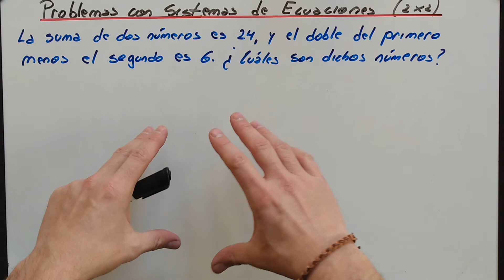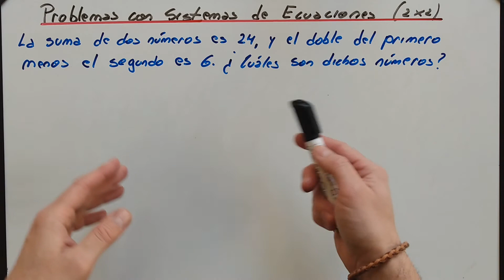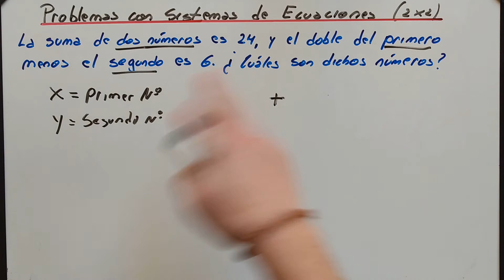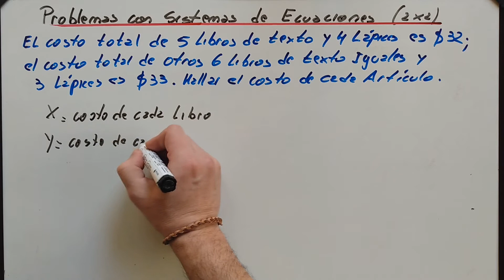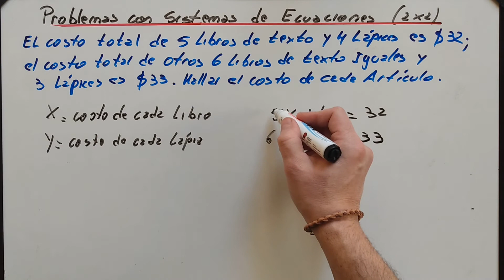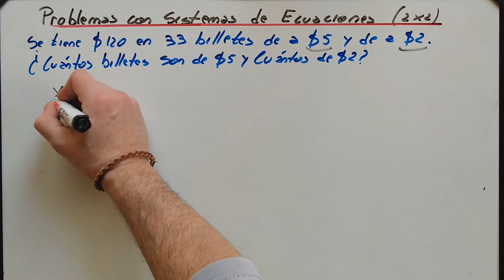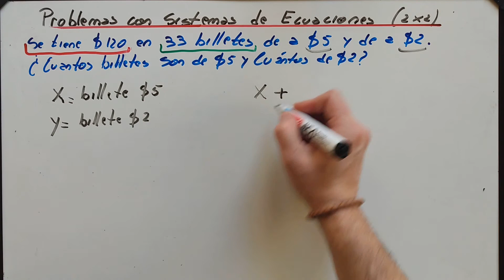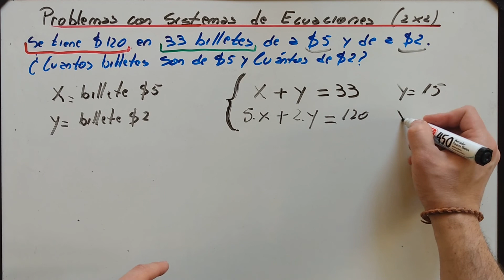Problemas de aplicación con sistemas de ecuaciones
explicación mediante ejemplos de como armar las ecuaciones para utilizar sistemas de ecuaciones lineales
Donaciones: